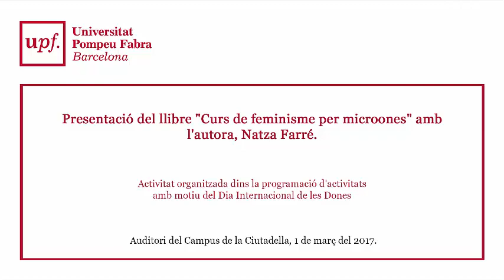Presentació del llibre "Curs de feminisme per microones" amb Natza Farré.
Amb motiu del Dia Internacional de les Dones, s'organitza la presentació del llibre "Curs de feminisme per microones" amb la presència de la seva autora, Natza Farré i la participació de Pilar Medina, professora al Departament de Comunicació de la UPF, i Gina Driéguez, estudiant de màster a la UPF. Presenta l'acte Tània Verge, delegada del rector per a les polítiques d'Igualtat a la UPF.